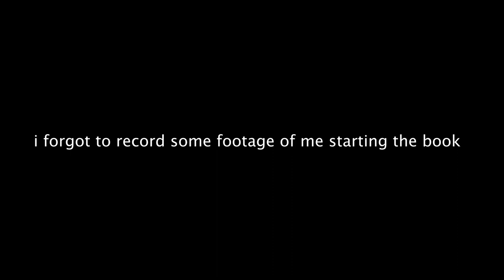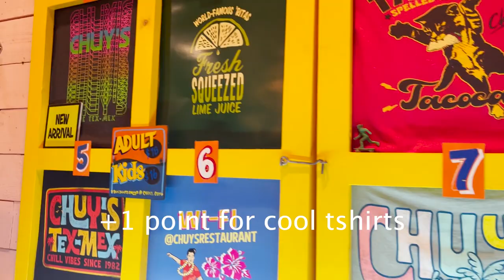The Last Party 🕵️‍♂️ Reading Vlog and Review - My November Book of the Month Pick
Save 10% with code "BOOKWORM10"

📚Sign up for Book of the Month here and get your first book for $9.99

😊​ Some Books I want to Read (Amazon Wishlist)

Hey bookworms! In this reading vlog, I read The Last Party by Clare Mackintosh which is one of the latest offerings from Book of the Month! This book has a classic murder mystery set up with an interesting plot and really rich characters.